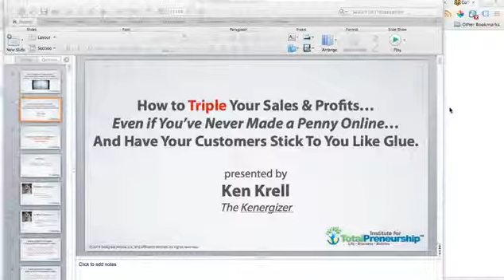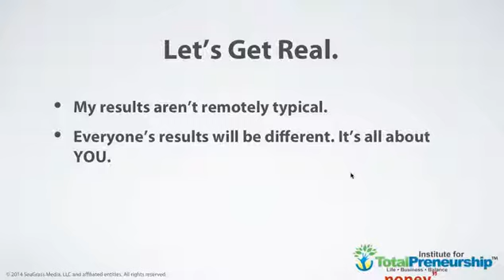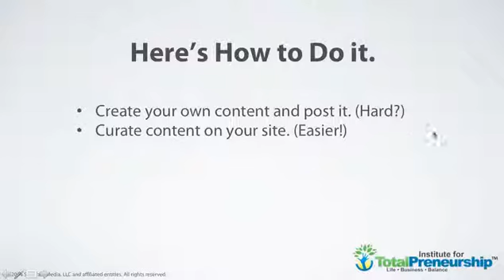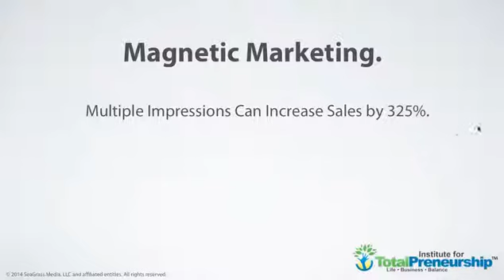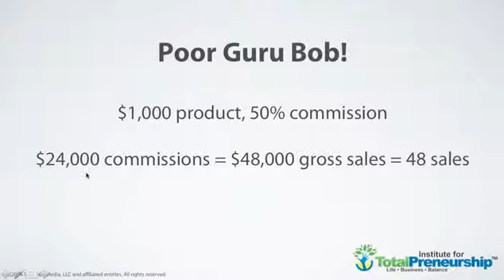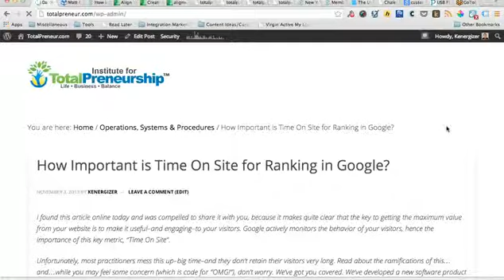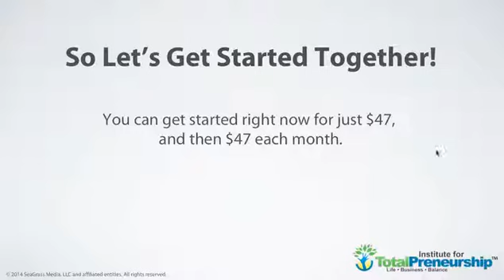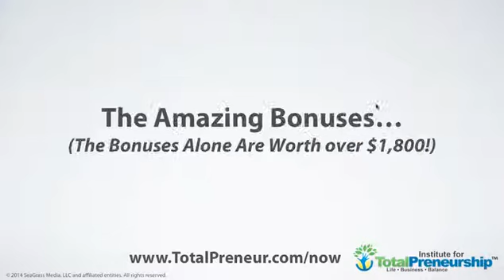"How to Triple Your Sales & Profits Even if You've Never Made a Penny Online